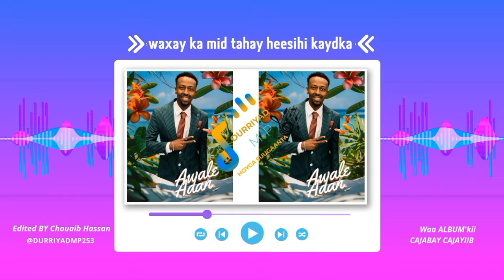Awaleh Adan 2024 - ilayskii Ubaxaygow - Official Somali Music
AWALEH_ADAN 2024
GULLED_SIMBA 2024
ISMAACIL_DANNAN 2024
ILKACASE_QAYS 2024
MOHAMED_KADHEERI 2024
CABDI_YARE 2024
AAMIIN_YARE 2024
MUSTAFE_KANTE 2024
MURSAL_MUUSE 2024
SULDAAN_SERAAR 2024
ABDIKARIIM_CALI_SHAAH 2024
MASLAX_MIDEEYE 2024
MAXAMED_MAAME 2024
KHAALID_KAAMIL 2024
DALMAR_YARE 2024
NIMCAAN_HILAAC 2024
SAALAX_CARAB 2024
ABDIRISAAQ_SICIID 2024
SAALAX_SANAAG 2024
XARIIR_AHMED 2024
ABDIRISAAQ_ANSHAX 2024
ISMAACIIL_AARKA 2024
YAXYE_ABDULQADIR 2024
ABDIRAHMAN_NASRI 2024
SHARMA_BOY 2024
ILKACASE_QAYS 2024
KHADAR_KEEYOW 2024
Dayax_Dalnuurshe 2024
Qamar_Suugaani 2024
Cali_Zaki 2024
Oomaar_Barbar 2024
Zakariye_Kobciye 2024
Hanad_Bandz 2024
Abdirisaaq_Carab 2024
Marwaan_Yare 2024
Samiir_Zaam 2024
Maxamed_Bakal_Ciro 2024
Abdifataax_Yare 2024
Dj_Adam_On_the_Beat 2024
Fahmi_Heego 2024

Nimco_Dareen 2024
Malyuun_Maanka 2024
Warda_Happy 2024
Deeqsan_Abdinasir 2024
HABOON_NUURA 2024
SHAADIYO_SHARAF 2024
DEEQA_AHMED GAYDH 2024
KIIN_JAAMAC 2024
MISS_XIIS 2024
HODAN_ABDIRAHMAN 2024
KHADRA_SINIMO 2024
UGBAAD_ARAGSAN 2024
NAJMA_NASHAAD 2024
YURUB_GEENYO 2024
FARHIYA_FISKA 2024
SIMAN_BELLA 2024
RAHMA_HASSAN 2024
Rooda_Kayf 2024
IKRAAN_MAXABEH 2024

somali songs latest 2024,
somali love song 2024,
somali music 2024 mix,
somali songs 2024 mp3,
latest somali songs 2024 mix,
somali mashup song 2024,
best somali songs 2024 mix,
somali songs 2024 now,
somali song new year 2024,
somali music 2024 non stop,
somali songs 2024 new mix,
somali music 2024 new songs,
new somali wedding song 2024,
somali wedding songs playlist 2024,
somali music playlist 2024,
somali rap song 2024,
somali song reaction 2024,
somali music 2024 this week,
somali music tiktok 2024,
somali music video 2024,
somali wedding song 2024,
5 somali,